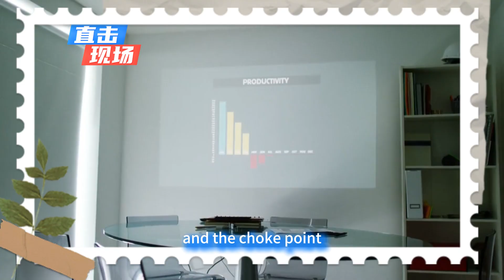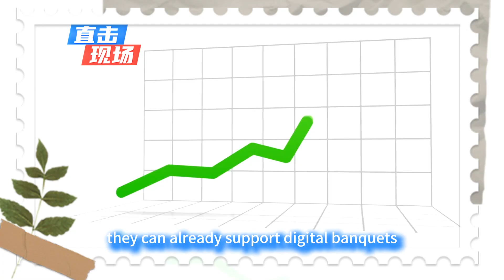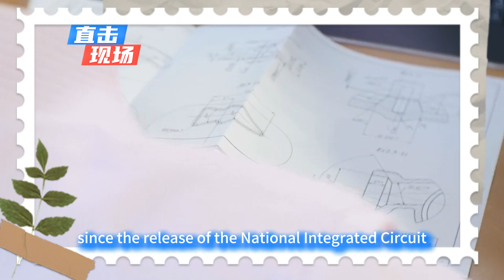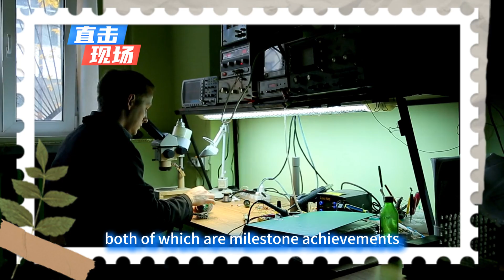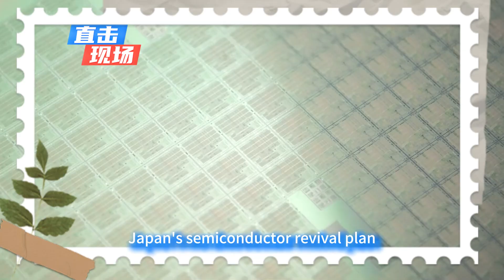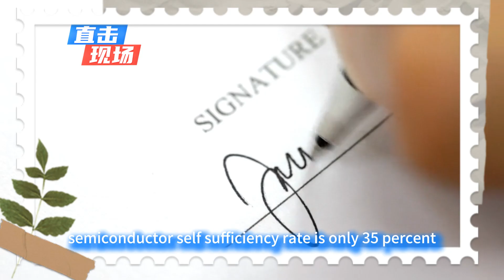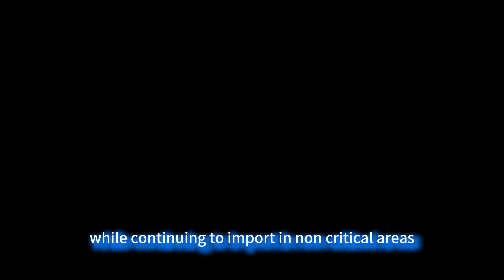China to Abandon U.S. Semiconductors by 2027？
Full Decoupling from America!
 Why Does China Dare to Cut Off Chip Supply to the U.S.?
Why Has its Self-Sufficiency Rate Surpassed Europe and the U.S.?
In 2027, China may completely decouple from the U.S. When this news exploded like a thunderclap across the global semiconductor industry, many Western media outlets, with their habitual arrogance, sneered: China's semiconductor industry will abandon the U.S.? This sounds like a pipe dream! A look back at history reveals painful memories: In 2018, ZTE suffered a "shock therapy" from the U.S. chip supply cut-off, and its operations almost came to a standstill. In 2019, Huawei was placed on the Entity List, forcing the discontinuation of its high-end Kirin chips. At that time, more than 90% of China's high-end chips were imported from the U.S. Nvidia's A100 and H100 GPUs were the "lifeline" coveted by global AI companies. Holding these chips meant controlling the discourse on AI computing power.
However, in just a few years, China's semiconductor industry has staged a miraculous comeback. Beijing was the first to propose a strategic goal of "100% self-sufficiency" in integrated circuits. Relying on the innovation ecosystem of Zhongguancun Science City, it has built a full-chain system from basic material R&D to high-end chip design, achieving a breakthrough in the field of domestic CPU instruction set architecture. Shanghai, relying on Zhangjiang Science City, has created the "Oriental Core Harbor" industrial cluster. Through a "bidding and ranking" mechanism, it integrated over 30 key enterprises, leading to the birth of the first domestic AI chip supporting a 5nm process in the design phase, mass production of the 14nm process in the manufacturing phase, and the establishment of internationally leading wafer-level packaging standards in the packaging and testing phase, with a plan to achieve 70% domestic self-sufficiency. Guiyang, leveraging its "China's Data Valley" computing power advantage, built the national (Guizhou) hub node for an integrated computing network. Driven by data center demand, it has established a joint laboratory with domestic chip companies and announced a goal of 90% coverage of domestic chip applications by 2027. How did this seemingly impossible breakout battle go from blueprint to reality?
In reality, the semiconductor supply chain is like a precise and complex "technological food chain." Over the past few decades, under the global industrial division of labor, the U.S. has firmly occupied the top position by leveraging its technical patent barriers and ecosystem dominance. From the monopoly of ARM architecture licenses in chip design to the control of core technologies for lithography and etching machines in semiconductor manufacturing equipment and the "chokepoint" tools of EDA design software, Chinese companies have long been squeezed into the low-profit downstream assembly links, like herbivores grazing on sparse grass. In the field of AI chips, for example, Nvidia's A100 and H100 series chips are the "Wagyu beef of the semiconductor industry." With their trillions of calculations per second, they have become the standard for training global AI large models. Even if Chinese companies pay up to hundreds of thousands of dollars per card, they still face the risk of supply disruption due to export controls.
Today, China's semiconductor industry is launching a "chain-building revolution" from the bottom up. Huawei's HiSilicon, which has invested hundreds of billions in R&D over eight years, has created the Ascend series of chips, like a digital pasture built in a technological wasteland. From the breakthrough of the Kirin 9000S's 7nm process to the Ascend 910B's ability to support thousands of cards in a cluster, this independent and controllable technical path is reshaping the industrial ecosystem. Although domestic chips still lag behind international top-tier products in terms of energy efficiency and yield, like young cattle with slightly less tender meat, they can already support "digital banquets" such as the Pangu and Purple-Initial AI models through collaborative efforts from platforms like "Pengcheng Lab," enabling Chinese AI companies to completely escape the predicament of "being unable to cook without rice." What's even more noteworthy is that this domestic supply chain is forming a complete closed loop from chip design to wafer fabrication and packaging, like nurturing a complete industry chain from growing grass and raising livestock to slaughtering and processing, bringing new ecological variables to the global semiconductor industry.